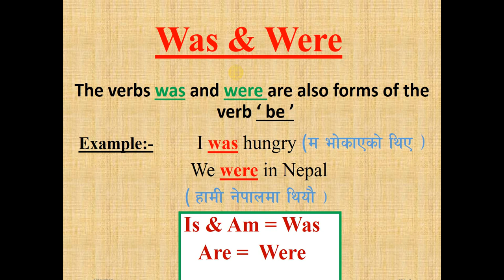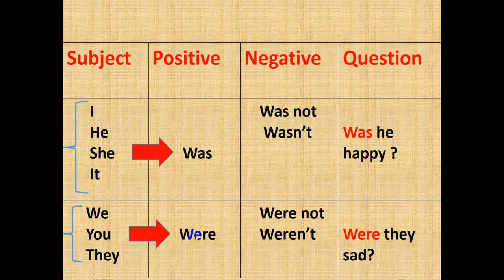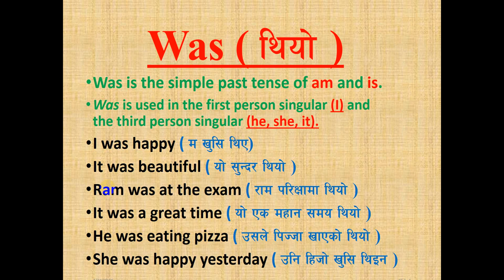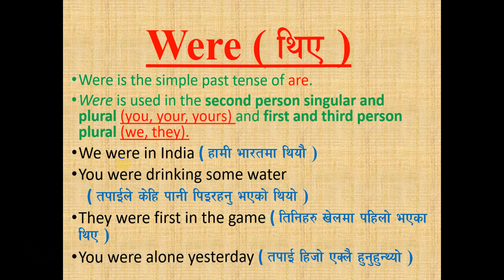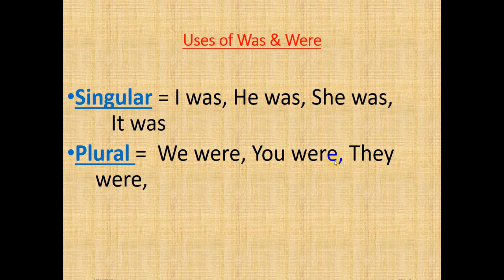Use of Was and were in English grammar II Learning English Grammar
This video is about the English grammar, This contains the use of was and were in correct was with tense and type of noun.